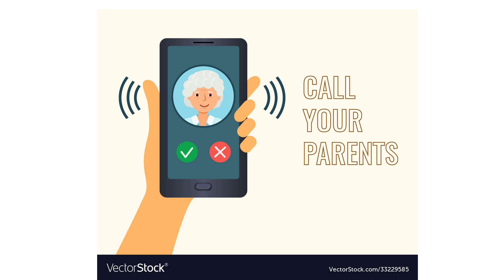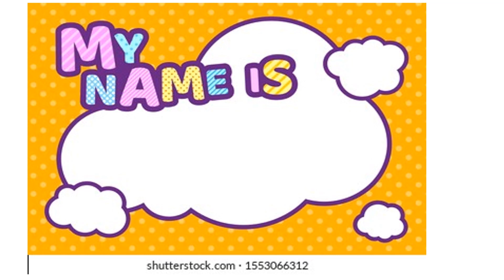What is My Name? by Sathyavathi- Audiobook-Reading the story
Satavahana University, UG English Sem 3.
10th class English. (Telugu story)
Telugu short story translated into English.
 In this story, a woman forgets her name because no one addresses her by name. How does a woman gain her identity—by name, by marriage, by motherhood, by education, by profession, or by anything else? Listen to the story.